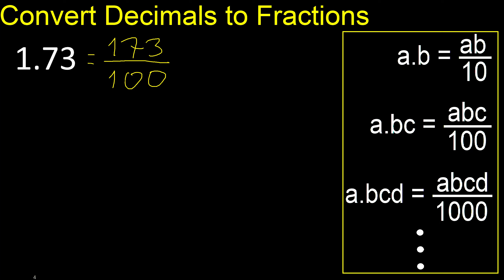Convert 1.73 to fraction . How to convert decimals to fractions . convert decimal 1,73